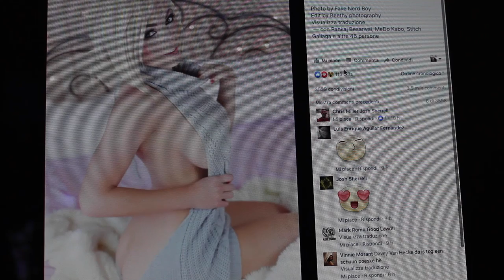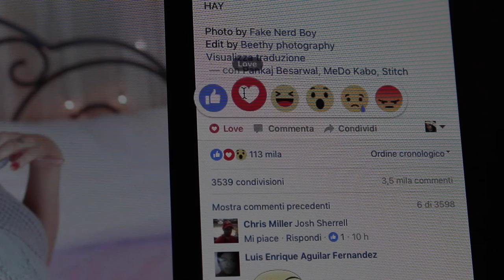VITA DI COPPIA | Effetti Collaterali - Nikolais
Ringrazio come sempre i ragazzi di "Sei allo scientifico" per la collaborazione
Inoltre ringrazio la mia Valentina che oltre ad aiutarmi moltissimo si è anche prestata a recitare.
CONTATTI:
Grazie del supporto e al prossimo video belli!